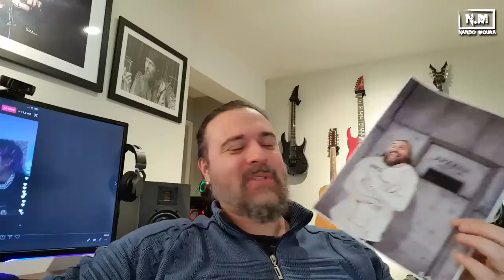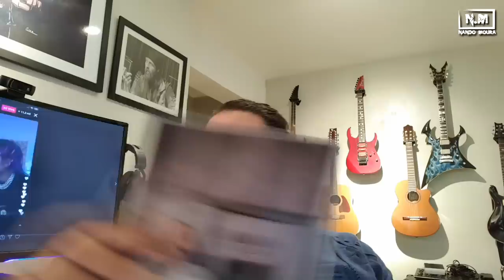ANÁLISE - LUISA SONZA NA GUITARRA!!! Rock In Rio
Minha seleção de Livros
Eletrônicos e Tecnologia
Todas Ofertas